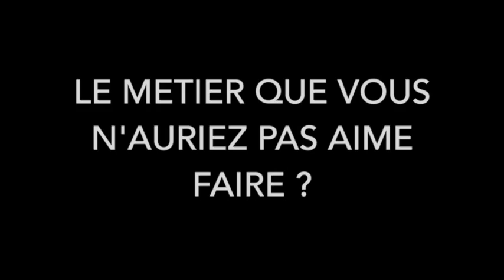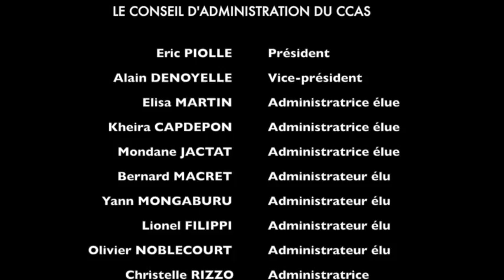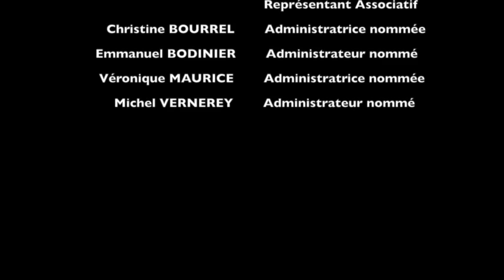Présentation des membres du Conseil d'Administration du CCAS